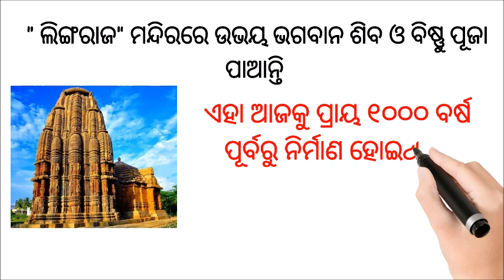ଓଡିଶାର ସମସ୍ତ ଜିଲ୍ଲାର ପ୍ରସିଦ୍ଧ ମନ୍ଦିର || Famous Odia temple District wise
ଅନୁଗୁଳ - ଶ୍ରୀ ଜଗନ୍ନାଥ ମନ୍ଦିର ( ଶୈଳ ଶ୍ରୀକ୍ଷେତ୍ର )
ବୌଦ୍ଧ - ରାମନାଥ ମନ୍ଦିର
ବଲାଙ୍ଗୀର - ହରିଶଙ୍କର ମନ୍ଦିର
ବରଗଡ଼ - ଶ୍ରୀ ନୃସିଂହନାଥ ମନ୍ଦିର
ବାଲେଶ୍ଵର - କ୍ଷୀରଚୋରା ଗୋପୀନାଥ ମନ୍ଦିର
ଭଦ୍ରକ - ବାବା ଆଖଣ୍ଡଳମଣି ମନ୍ଦିର
କଟକ - ମା କଟକ ଚଣ୍ଡୀ ମନ୍ଦିର
ଦେବଗଡ଼ - ଶ୍ରୀ ଜଗନ୍ନାଥ ମନ୍ଦିର
ଢେଙ୍କାନାଳ - ଶ୍ରୀ ଚନ୍ଦ୍ରଶେଖର ମନ୍ଦିର ( କପିଳାସ )
ଗଞ୍ଜାମ - ମା ତାରା ତାରିଣୀ ମନ୍ଦିର
ଗଜପତି - ପଦ୍ମସମ୍ଭା ମହାବୀର ମୋନାଷ୍ଟ୍ରୀ
ଝାରସୁଗୁଡ଼ା - ଝାଡେଶ୍ୱର ମନ୍ଦିର
ଯାଜପୁର - ମା ବିରଜା ମନ୍ଦିର
ଜଗତସିଂହପୁର - ମା ଶାରଳା ମନ୍ଦିର
ଖୋର୍ଦ୍ଧା - ଲିଙ୍ଗରାଜ ମନ୍ଦିର
କେଉଁଝର - ଘଟଗାଁ ତାରିଣୀ ମନ୍ଦିର
କଳାହାଣ୍ଡି - ମା ମାଣିକେଶ୍ଵରୀ ମନ୍ଦିର
କନ୍ଧମାଳ- ବିରୂପାକ୍ଷ ମନ୍ଦିର
କୋରାପୁଟ - ଶ୍ରୀ ଜଗନ୍ନାଥ ମନ୍ଦିର (ଶବର ଶ୍ରୀକ୍ଷେତ୍ର)
କେନ୍ଦ୍ରାପଡ଼ା - ଶ୍ରୀ ବଳଦେବଜୀଉ ମନ୍ଦିର
ମାଲକାନଗିରି - ମା ସିଦ୍ଧ ଭୈରବୀ ମନ୍ଦିର
ମୟୂରଭଞ୍ଜ - ମା କିଚକେଶ୍ୱରୀ ମନ୍ଦିର
ନବରଙ୍ଗପୁର - ମା ଭଣ୍ଡାର ଘରଣୀ ମନ୍ଦିର
ନୂଆପଡ଼ା - ପାତାଳେଶ୍ୱର ମନ୍ଦିର
ନୟାଗଡ଼ - କଣ୍ଟିଲୋ ନୀଳମାଧବ ମନ୍ଦିର
ପୁରୀ - ଶ୍ରୀ ଜଗନ୍ନାଥ ମନ୍ଦିର
ରାୟଗଡ଼ା - ମା ମଝିଘରିଆଣୀ ମନ୍ଦିର
ସମ୍ୱଲପୁର - ମା ସମଲଶ୍ବରୀ ମନ୍ଦିର
ସୋନପୁର - ସୁବର୍ଣ୍ଣମେରୁ ମନ୍ଦିର
ସୁନ୍ଦରଗଡ଼ - ମା ବୈଷ୍ଣୋଦେବୀ ମନ୍ଦିର